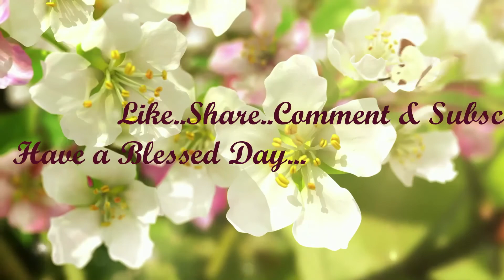Butterfliez Home & Garden "2021 Garden Roundup"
I enjoy learning from the multitude of wonderful videos on YouTube and hopefully I can give some knowledge in return.

At the end of this description is a brief summary of why I started gardening.

And as always, be blessed ;}

1. My Thrive Life Consultant YouTube Channel:  Linda’s Pantry
4. Vermisterra Worm Castings & Tea

Here are some of my favorite canning, gardening and prepping books:

1. Ball Complete Book of Home Preserving
2. The Vegetable Gardener’s Bible by Edward C. Smith
3. All New Square Foot Gardening by Mel Bartholomew
4. The Lost Ways by Claude Davis
5. The Ultimate Dehydrator Cookbook by Tammy Gangloff

I started planning my garden in October 2016.  My original plan was to utilize our whole backyard with raised beds.  However, my plans changed when I found out that I have a torn meniscus and arthritis in my left knee.

Because our yard slopes, my doctor said I could not be in the yard.  So I had to change the layout to all of the raised beds being around the patio.

So with lots of help from my wonderful husband, we did our very first garden

I researched by reading many books and watched many YouTube videos.  Which really blessed me.

My husband and I are looking forward to this new lifestyle.